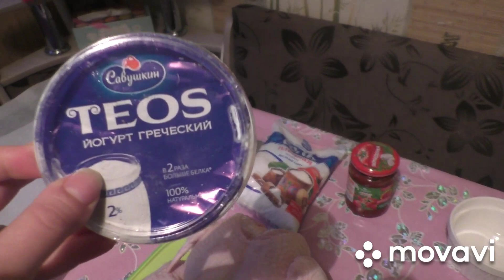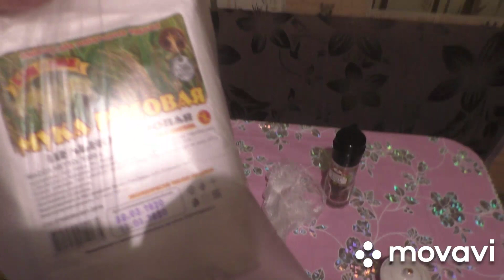ВЛОГ❤ОЧЕНЬ ВКУСНАЯ И СОЧНАЯ КУРИЦА В ДУХОВКЕ#ДРАНИКИ ИЗ КАПУСТЫ С СЫРОМ❤И ВСЕ ЭТО❤ ЕСЛИ ВЫ НА ДИЕТЕ